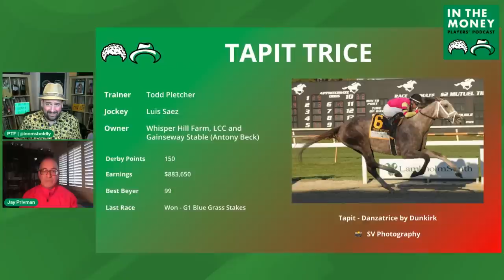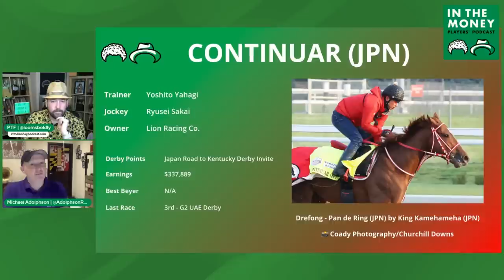Kentucky Derby Monster Pod - Episode 2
Welcome to the 2023 Kentucky Derby Monster Pod, annually of our most popular pieces of content. In this episode you’ll find:

1:37 - Jay Privman on Tapit Trice
11:10 - Sean Boarman on Verifying
16:21 - Frank McGoey on Two Phil's
23:18 - Michael Adolphson on Continuar
31:55 - Tyler Whisman on Sun Thunder
43:50 - Naomi Tukker on Reincarnate
49:48 - Duke Matties on Skinner